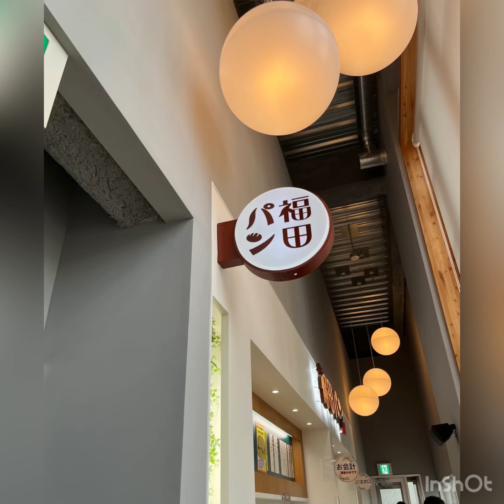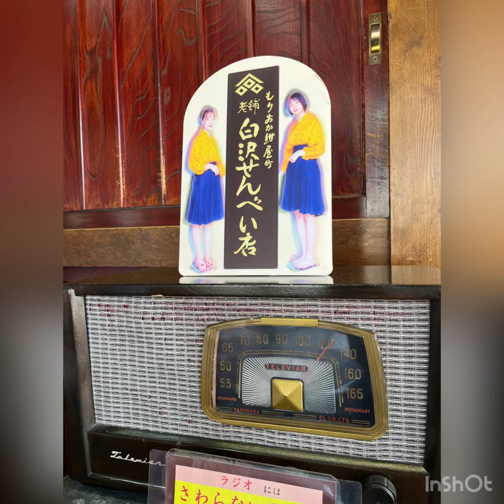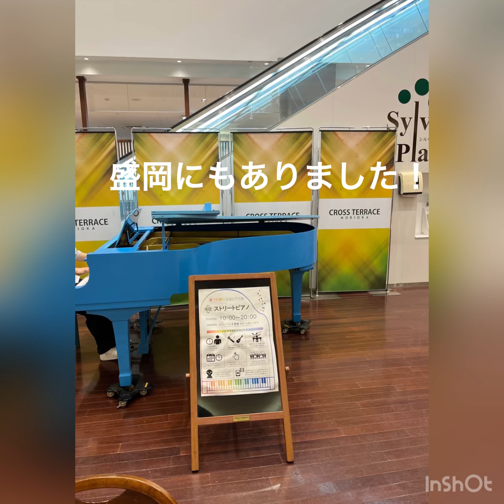盛岡旅行の思い出🚄